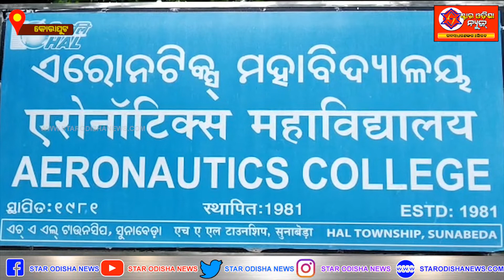ଅନଲାଇନ ପରୀକ୍ଷା ପାଇଁ ସୁନାବେଡା ଏରନେଟିକ ଛାତ୍ରଛାତ୍ରୀଙ୍କ ଦାବି